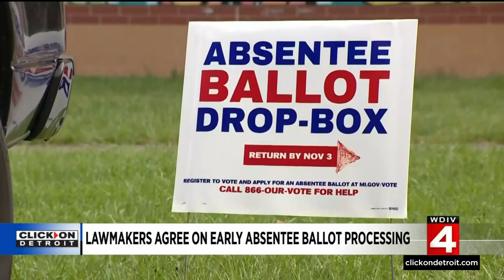Local 4 News at 11 -- Sept. 28, 2022